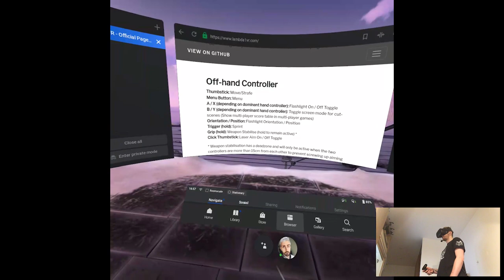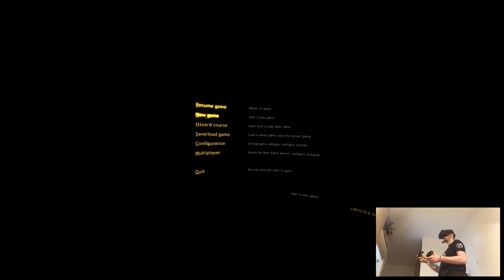"WE'VE GOT HOSTILES" - Half-Life VR (Lambda1VR) | Part 4 Playthrough | Oculus Quest VR (SideQuest)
Hi

Chill podcast day (f.reality, obv), trying to install and prepare things for Pavlov Shack recording, I'm waiting currently on the thumbnail mainly since the game should be ready to go, unless multiplayer like fails completely. There's gonna be one more part of Half-Life and then it's gonna go on a little break, probably will come back late January alongside with The Walking Dead: Saints & Sinners playthrough. Can't wait honestly, even though I'm not a huge fan of zombie games, I look forward to some cool new vr mechanics/ideas.

Short PC specs:

i9-9900KS
RTX 2080ti
32GB RAM 3200MHz
2TB SAMSUNG 970 EVO PLUS M.2